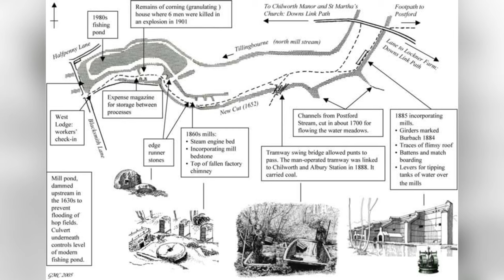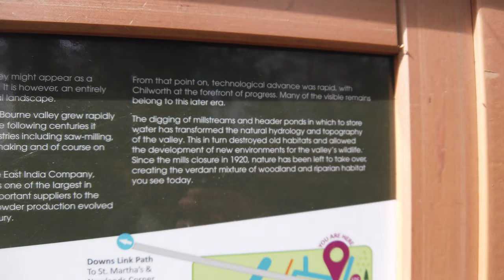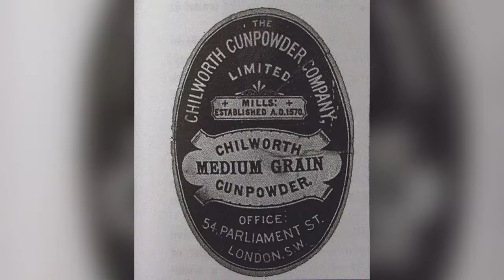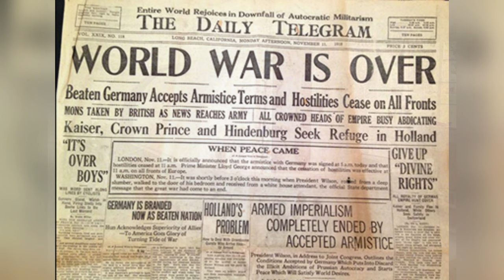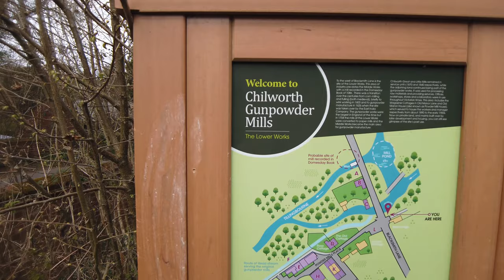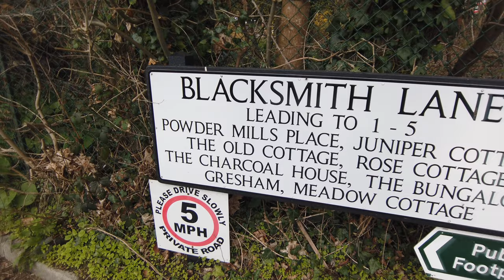Chilworth Gunpowder Mills